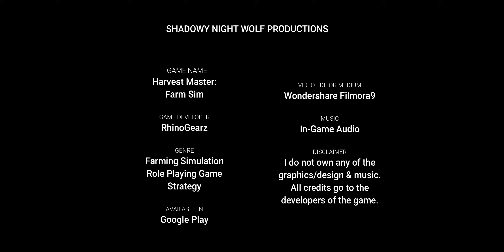Harvest Master: Farm Sim -- Kyle Green ❤ Event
✘ Kyle's Green ❤ Event Answer
Game Name
➳ Harvest Master: Farm Sim (FREE)

Game Developer
➳ RhinoGearz

Genre
➳ Farming Simulation
➳ Role Playing Game
➳ Strategy

Available in
➳ Google Play

Music
➳ In-Game Audio